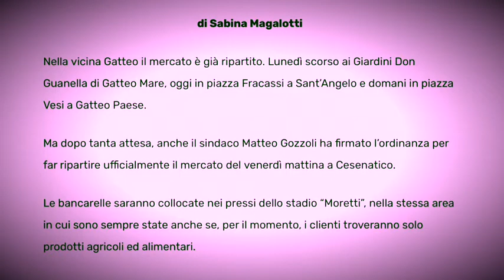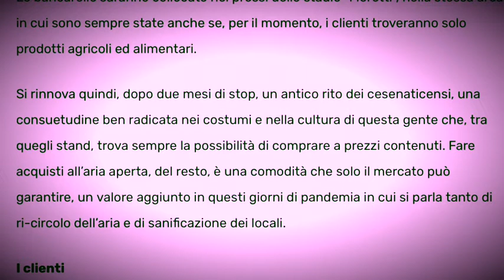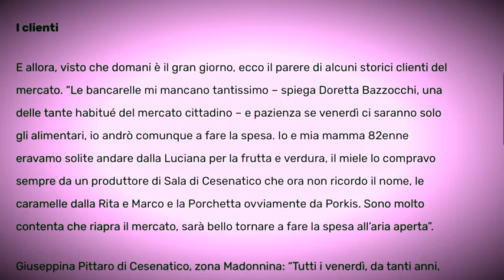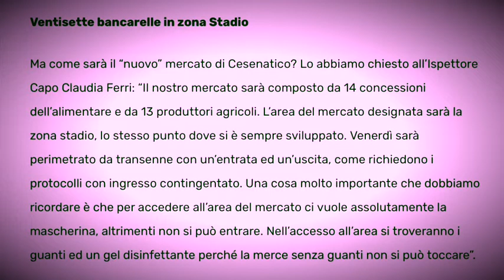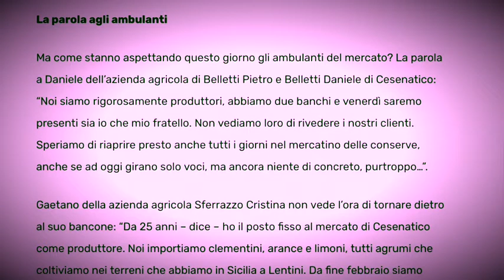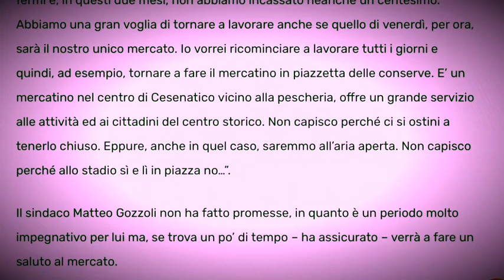Da Gioia Emilia-Romagna Articolo “venerdì riapre il mercato dì Cesenatico”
Da Gioia Emilia-Romagna Articolo venerdì riapre il mercato di Cesenatico